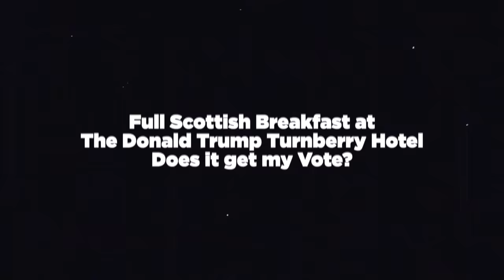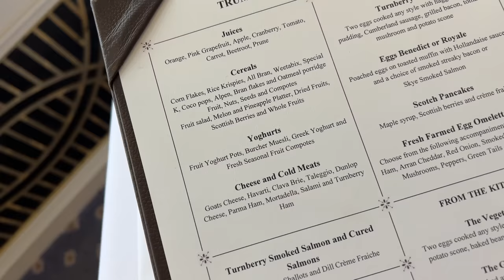Full Scottish Breakfast at The Donald Trump Turnberry Hotel - Does it get my Vote?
The MacMaster is at The Donald Trump Turnberry to review a Full Scottish Breakfast. The big question is does it get my vote?